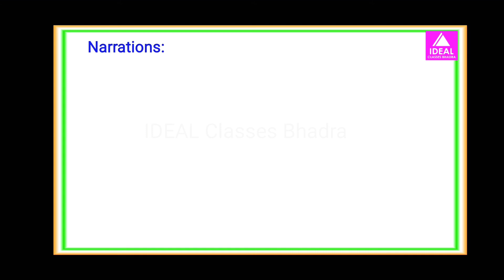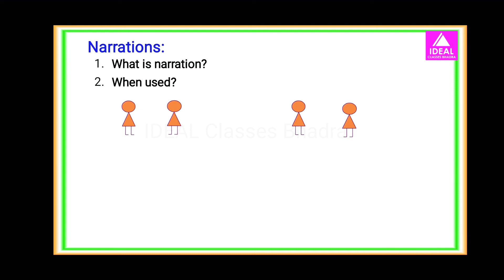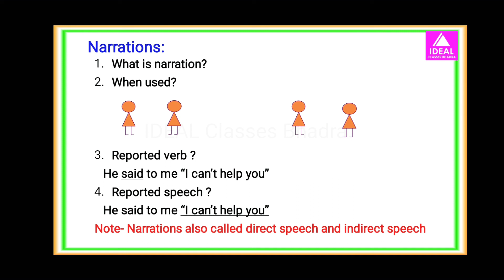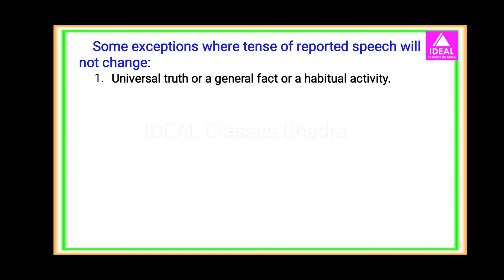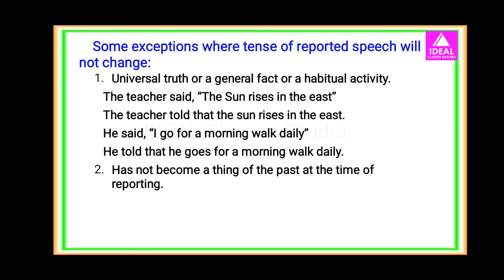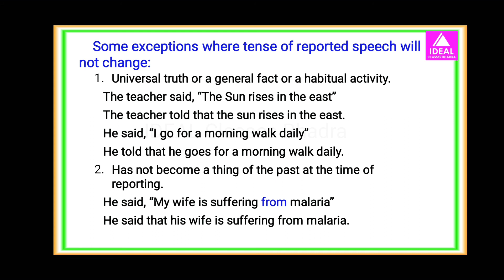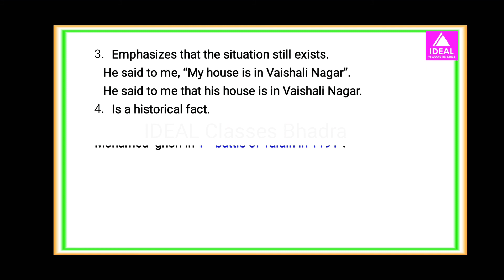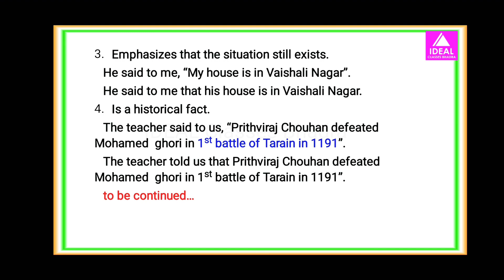English for Competitive exam | Narration by Dev Jangid sir | Part 1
2nd ग्रेड शिक्षक की 2 साल तक कितनी सैलरी होगी और 2 साल बाद कितनी जानने के लिए देखे

भूगोल इस तरीके से एकबार पढ़ने के बाद कभी नहीं भूलें very helpful video you must watch.

join our Telegram channel for latest current affairs and study material search IDEAL Classes Bhadra in Telegram App